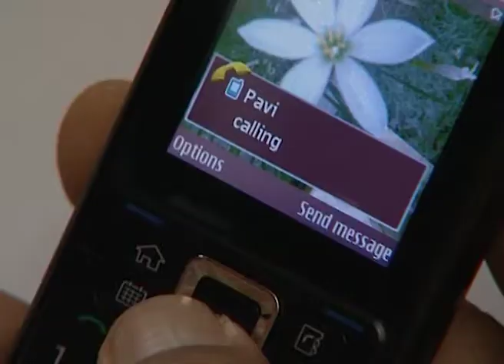Nammamma Sharade | Kannada Serial | Full Episode - 41 | Zee Kannada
Show Name : Nammamma Sharade
Producer/Star Cast : Nammamma Sharade
Episode No : 41

Nammamma Sharadhe shows the life story of two girls, both named Sharadha. They both are completely different and do not know each other.